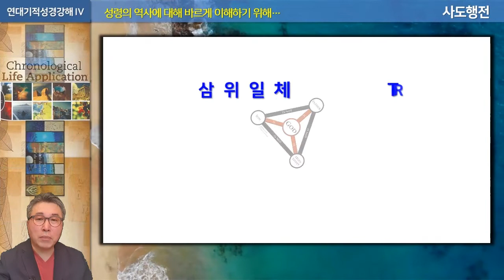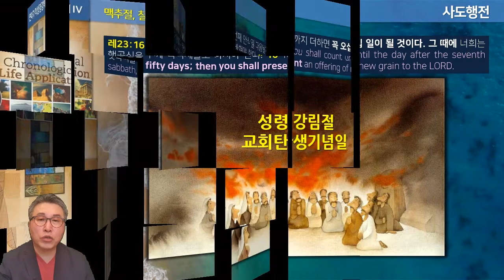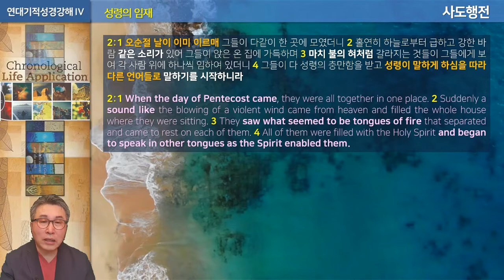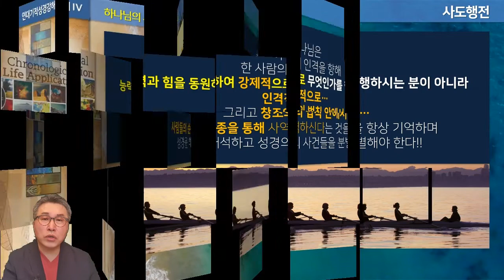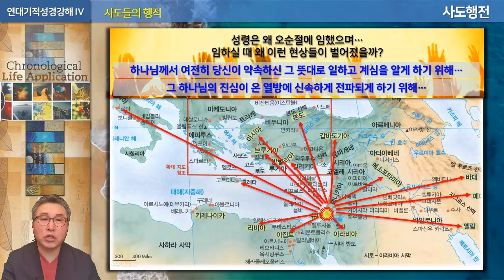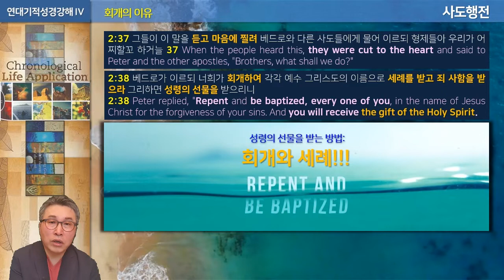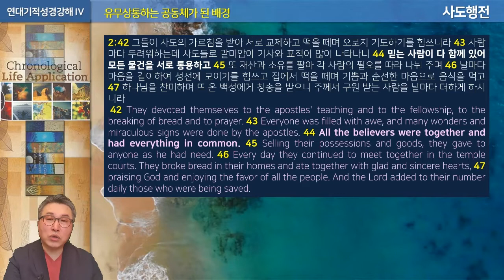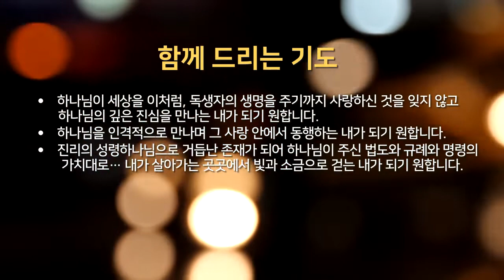2020년 12월 20일 온라인 예배 [3/4]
내용: 4차 연대기적 성경강좌 139회 – 사도들의 행적 II
본문: 사도행전 2장
제목: 신실하게 변함없으신 하나님!!